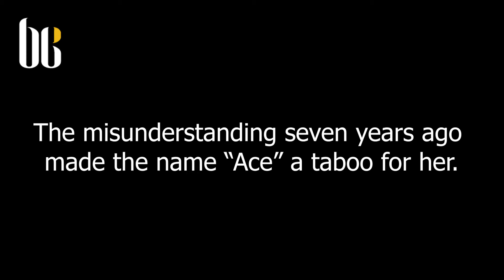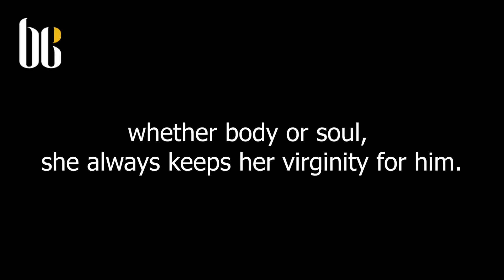💕 Search 《The Trap Of Ace》on BabelNovel App and continue reading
👉Synopsis:

Seven years ago, Emerald Hutton had left her family and friends behind for high school in New York City, cradling her broken heart in her hands, to escape just only one person. Her brother's best friend, whom she loved from the day he'd saved her from bullies at the age of seven. Broken by the boy of her dreams and betrayed by her loved ones, Emerald had learned to bury the pieces of her heart in the deepest corner of her memories.

Until seven years later, she has to come back to her hometown after finishing her college. The place where now the cold-hearted stone of a billionaire resides, whom her dead heart once used to beat for.

Scarred by his past, Achilles Valencian had turned into the man everyone feared. The scorch of his life had filled his heart with bottomless darkness. And the only light that had kept him sane, was his Rosebud. A girl with freckles and turquoise eyes he'd adored all his life. His best friend's little sister.

After years of distance, when the time has finally come to capture his light into his territory, Achilles Valencian will play his game. A game to claim what's his.

Will Emerald be able to distinguish the flames of love and desire, and charms of the wave that had once flooded her to keep her heart safe? Or she will let the devil lure her into his trap? Because no one ever could escape from his games. He gets what he wants. And this game is called...

The trap of Ace.

👉Get more copyrighted novels